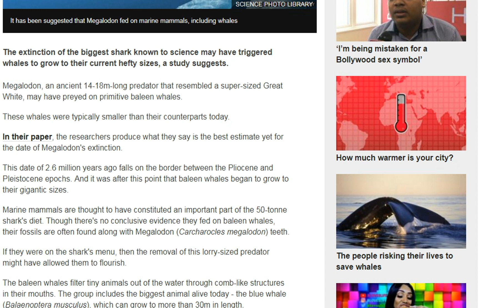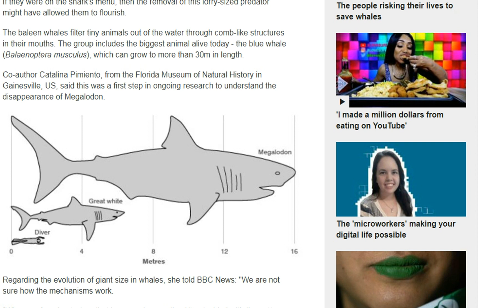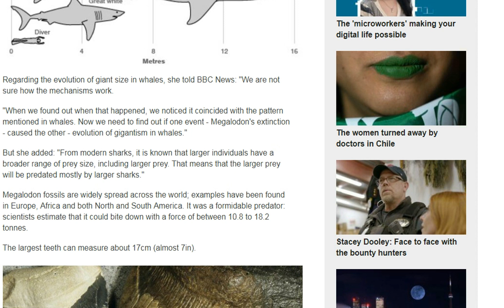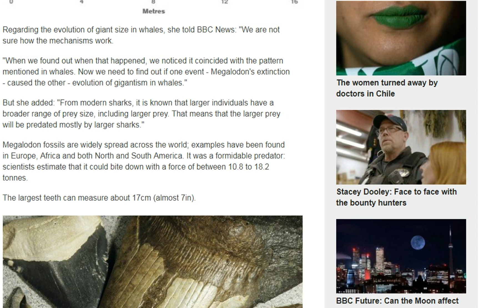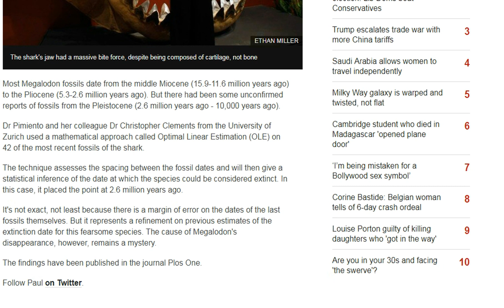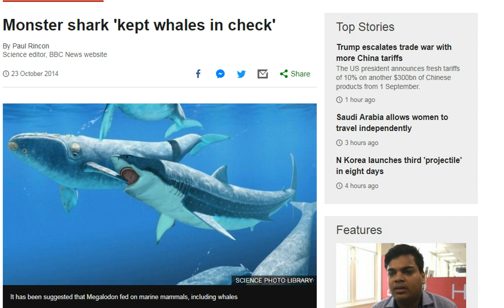Megalodon Shark Controlled Whale Populations!